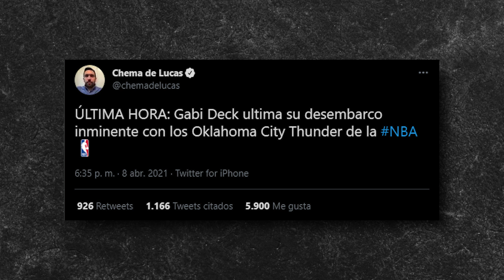¡GABRIEL DECK A LA NBA! 💣 ¿CÓMO ENCAJA EL ARGENTINO EN OKLAHOMA CITY THUNDER?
Horas históricas en el básquet argentino: se confirmó que Gabriel Deck jugará en la NBA con la camiseta de Oklahoma City Thunder. En este video, encontrarás todo lo que debes saber sobre su llegada y cómo podría encajar en la liga.

Si te gusta la NBA y estabas buscando un canal de análisis sobre lo que sucede en la mejor liga del mundo, ya lo encontraste. ¡Bienvenido!

Mi nombre es Leandro Carranza, soy periodista y el creador de 𝗖𝗥𝗢𝗦𝗦𝗢𝗩𝗘𝗥 - 𝗛𝗶𝘀𝘁𝗼𝗿𝗶𝗮𝘀 𝗡𝗕𝗔.